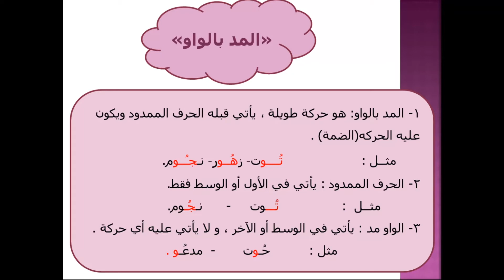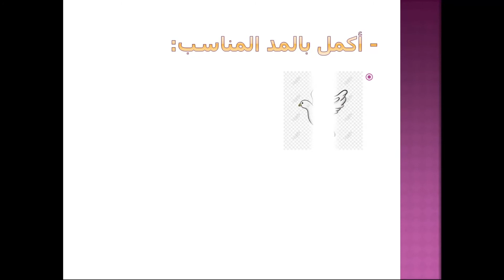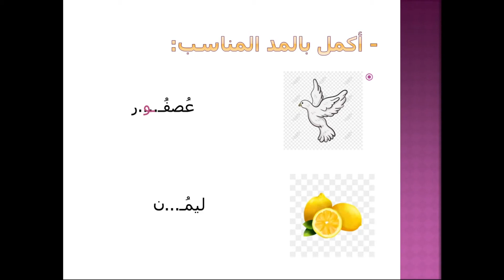درس المد بالواو ماده اللغه العربيه الترم الثاني مدارس دار المعارف الخاصه